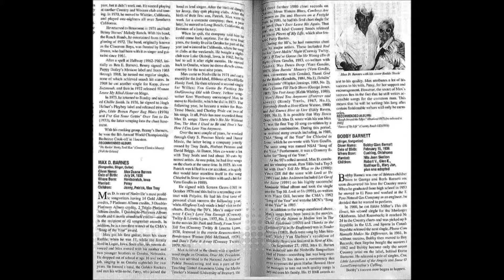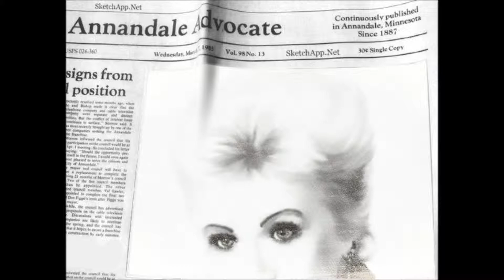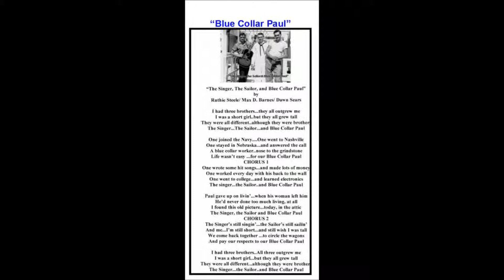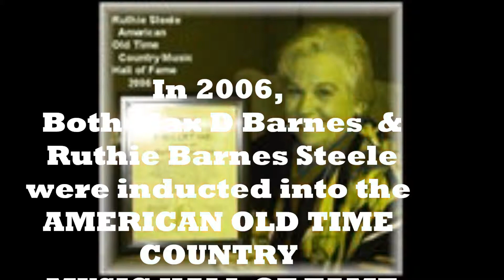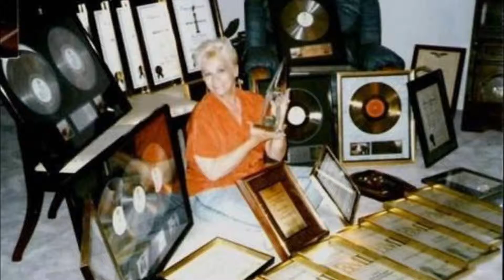My Movie HISTORY 2 with Max D Barnes Ruthie and David Steele